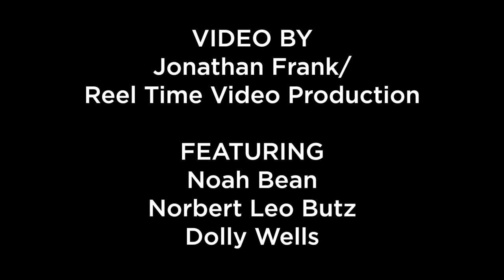The Whirligig Clip #1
Noah Bean, Norbert Leo Butz, and Dolly Wells in a scene from Hamish Linklater's THE WHIRLIGIG, directed by Scott Elliott. Running May 4 - June 18, 2017 at The New Group in NYC. Visit thenewgroup.org for tickets for tickets and more info.